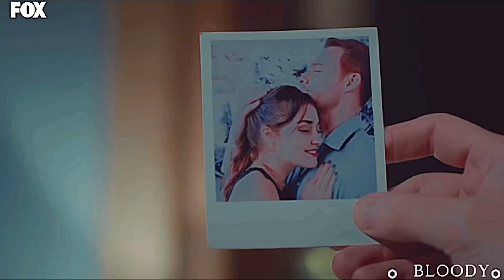eda & serkan | i hate u,i love u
Garrett Nash-i hate u,i love u (feat. olivia o'brien)
09.04.22